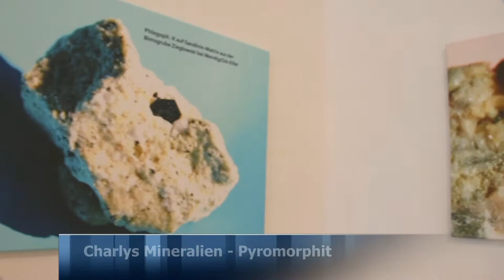Charlys Mineralien - Pyromorphit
Aus meinem Mineralienkabinett in Kierspe stelle ich nach und nach einige Mineralien und Fundstellen vor. Heute das Bleiphosphat "Pyromorphit". Eine erreichbare Fundstelle von Kierspe aus ist eine alte Halde in einem Wald bei Niedergelpe bei Gummersbach im oberbergischen Kreis. Mittlerweile hat allerdings der Waldbesitzer dort eine verständliche Antipatie gegen dort auftauchende Sammler, die dort Bäume untergraben und teilweise im Wald eine Kraterlandschaft hinterlassen haben.
Das aktive Strahlen habe ich aus gesundheitlichen Gründen vor ca. 10 Jahren aufgehört, habe aber in meiner aktiven Zeit eine ansehnliche Mineraliensammlung, hauptsächlich aus Eigenfunden, aufbauen können. Von Zeit zu Zeit stelle ich im Rahmen meines neuen Videoprojekts Mineralien aus meiner Sammlung vor und erzähle das eine oder andere und versuche, ansprechende Bilder zu machen. Ich wünsche viel Vergnügen.